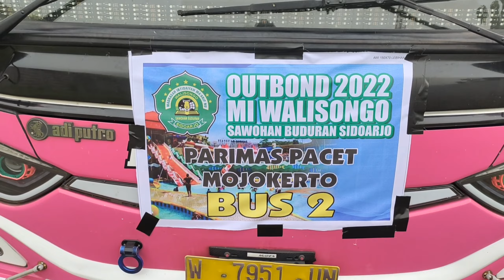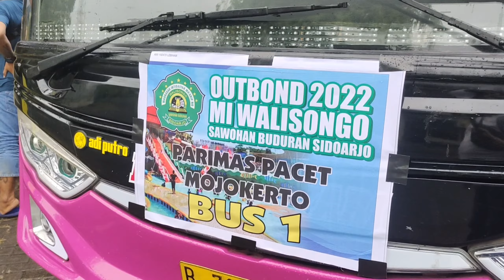OUTBOND MI WALISONGO 2022 : Goes To Parimas